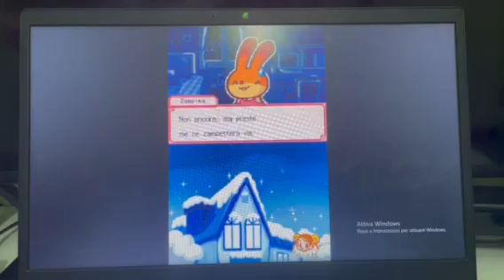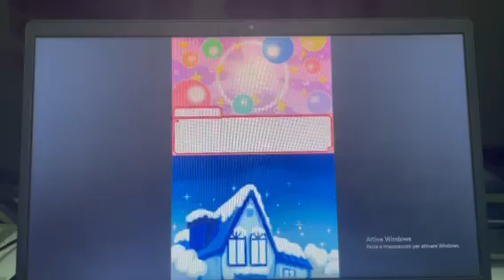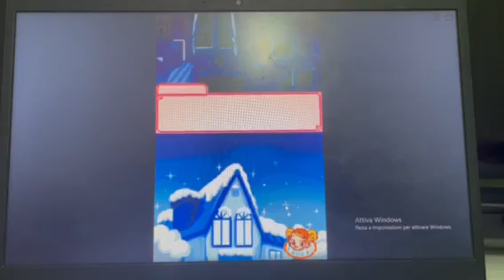Giulia passione Cucina - finale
ecco ragazze come vi avevo promesso ecco il finale è ci vediamo con il prossimo gioco di giulia passione